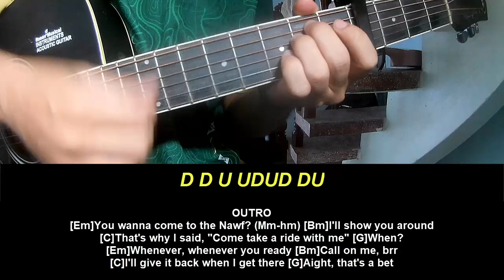Play Guitar Along Lana Del Rey Tough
Today, I will share with you Play Guitar Along Lana Del Rey Tough